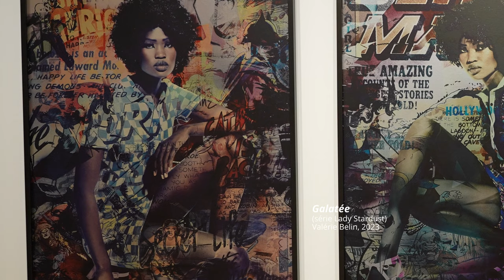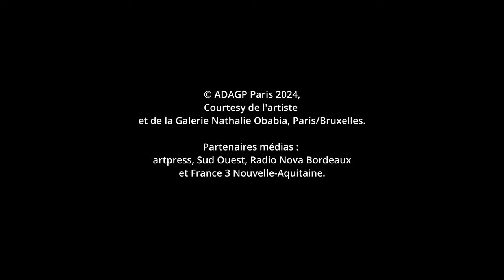Exposition Valérie Belin. "Les visions silencieuses'"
Sophie Barthélémy et Valérie Belin présentent l'exposition "Les visions silencieuses'".  Du 24 avril  – 28 octobre 2024 au Musée des Beaux Arts de Bordeaux.

Rassemblant une centaine de pièces couvrant toute la production de l’artiste, de la fin des années 1990 aux séries les plus récentes dont une inédite, l'exposition se déploie sur les deux sites du musée des Beaux-Arts, mettant en lumière la dimension singulière de son travail.
À la Galerie des Beaux-Arts, sont réunies les séries les plus emblématiques de l’artiste (Robes, Modèles II, Michael Jackson, Black Women, Mariées marocaines, Têtes couronnées, Still Life, Bouquets, Corbeilles de fruits, Intérieurs, Bodybuilders…) auxquelles s’ajoutent les plus récentes (Painted Ladies, Reflection, Modern Royals, All Star et Heroes) ainsi que cinq œuvres inédites issues de la nouvelle série intitulée Lady Stardust (2023).
Les références nombreuses de Valérie Belin dans son œuvre à l’histoire de l’art, notamment à travers les thèmes iconiques de la nature morte, du portrait ou du nu, permettent un dialogue stimulant et inédit avec les collections bordelaises. Ainsi, dans les deux ailes du musée, onze photographies viennent converser avec les collections de peintures. Centré surtout sur le portrait féminin – sujet de prédilection de l'artiste –, le choix de ces correspondances repose sur des rapports avant tout formels.